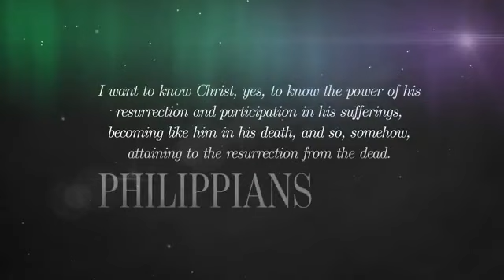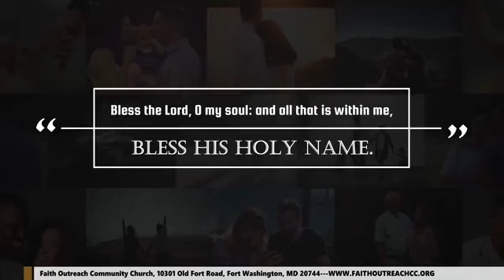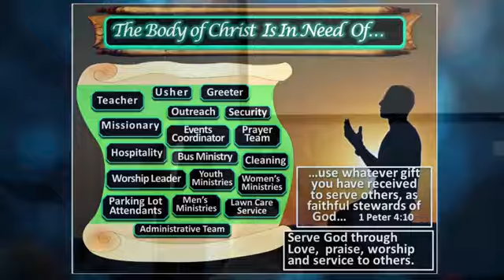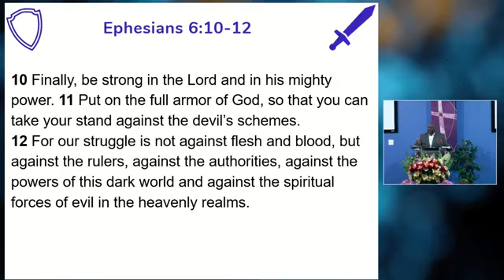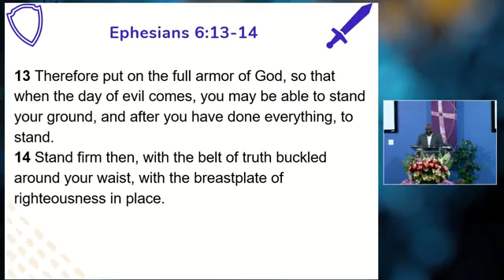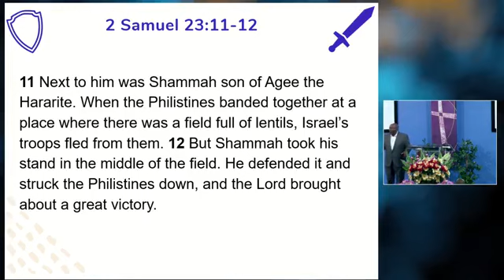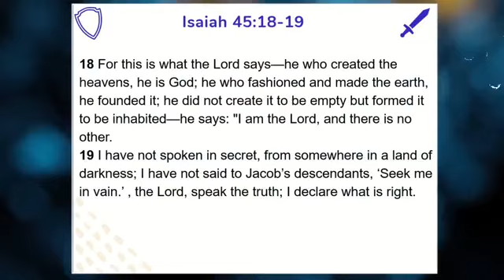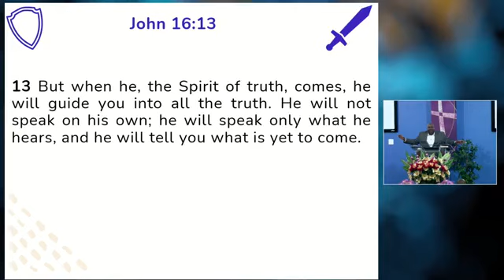Spiritual Operational Procedures, The Belt of Truth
Pastor David Russell continues his miniseries on Spiritual Operating Procedures and this week he discusses the Belt of Truth